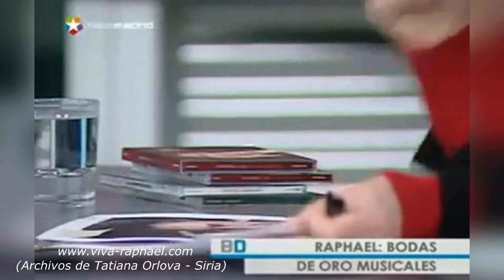Raphael en "Buenos dias Madrid" con Jota Abril. 2009 viva-raphael.com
Raphael en "Buenos dias Madrid" con Jota Abril. 2009
Сайт-энциклопедия: Вива Рафаэль!  ¡Viva Raphael!